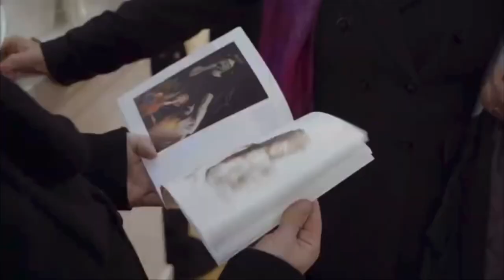Ronnie Wood’s Greatest Paintings + Rare “Ooh La La” Song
Ronnie Wood is an artist’s artist who in addition to his musical accomplishments has manage to become a master painter. Check out some of his best his Rock Star themed paintings with a rare live 2004 version of Ronnie singing the Faces’ classic “Ooh La La”.